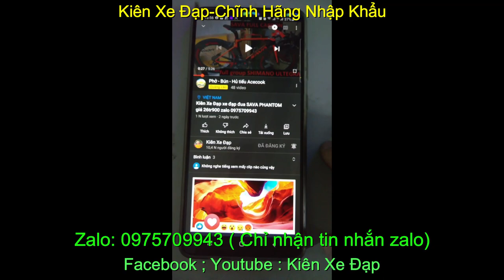Xe đạp địa hình nhập khẩu Giant XTC chính hãng giá sold zalo 0975709943